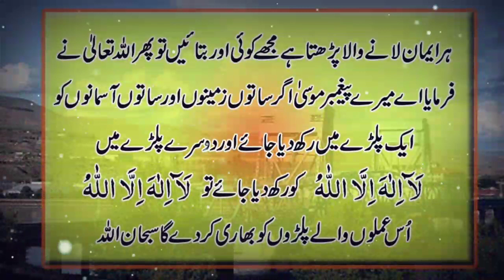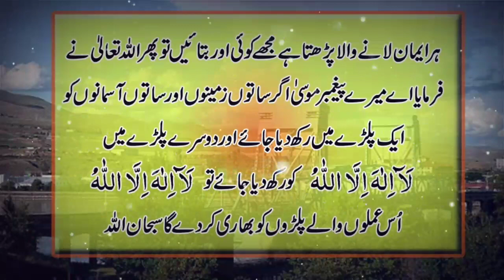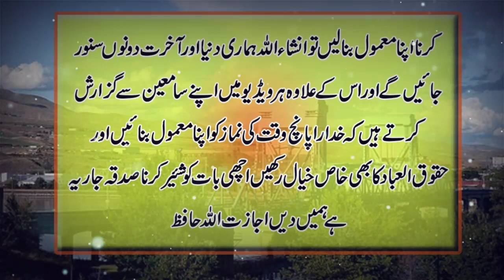Mention To Relieve Grief | Sab Se Afzal Zikar | The Best Remembrance | Allah | Sunehre Alfaz P# 603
Assalam O Alaikum brothers and sisters umeed hi ap theek hon gy in this video you can watch mention to relieve grief | sab se afzal zikar | the best remembrance | Allah Ka Zikar | Sunehre Alfaz P# 603
Released Date:06-May-2022(Friday)
Editor: Sunehre Alfaz Team
Back Music: Sad Flute tone
Label: Sunehre Alfaz
Production: Sunehre Alfaz
Uploaded By: Sunehre Alfaz (Youtube Channel)